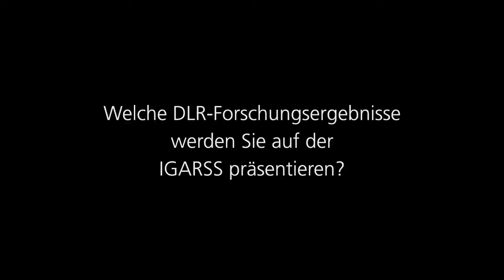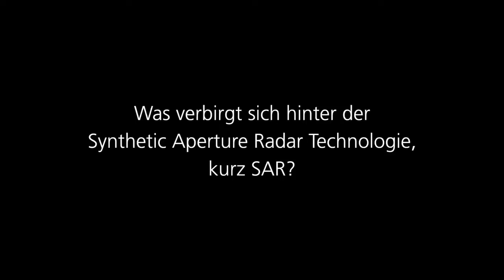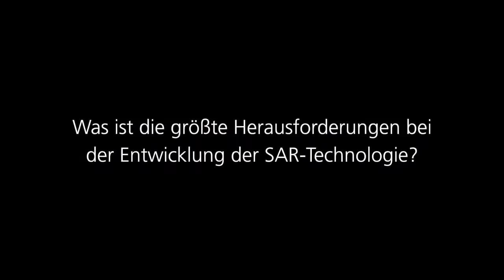DLR-Webcast: Prof. Richard Bamler, DLR-Institut für Methodik der Fernerkundung